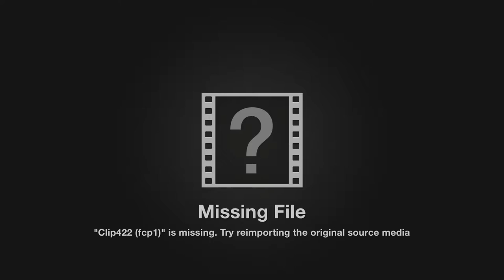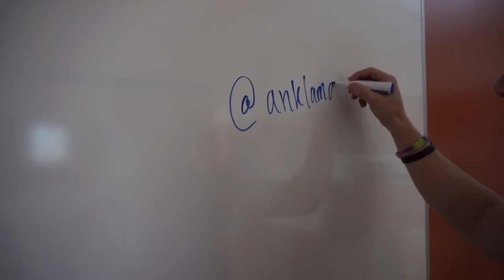The Struggles of a Hard Gainer - Bulking Season 101 with Tips!